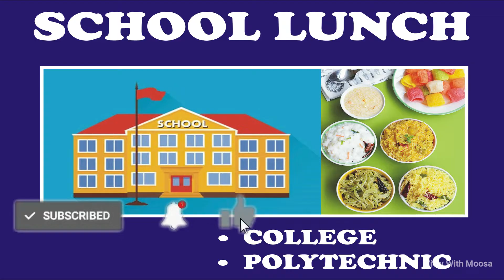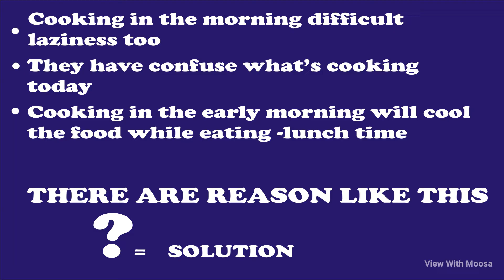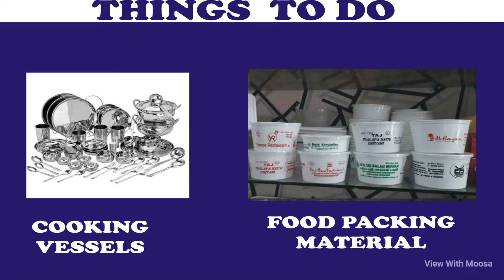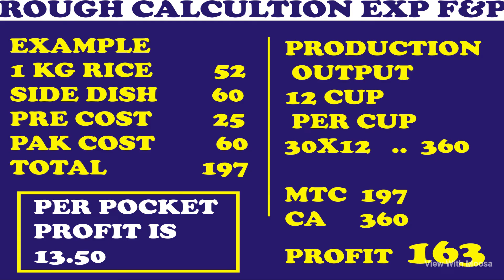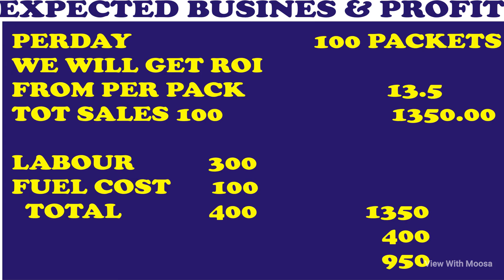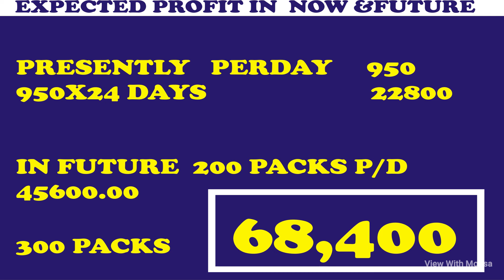School Lunch Business Ideas | Effective Business ideas | Low investment | New School Lunch Business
8businessideas School Lunch Business Ideas | Effective Business ideas | Low investment | New School Lunch Business